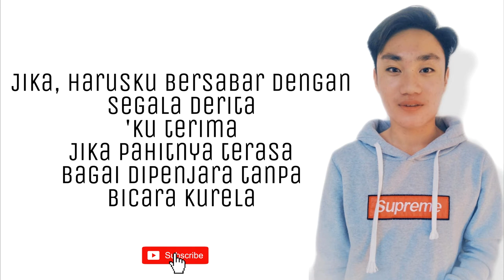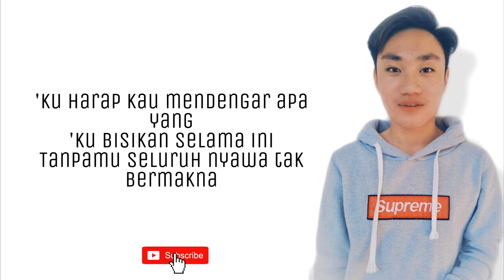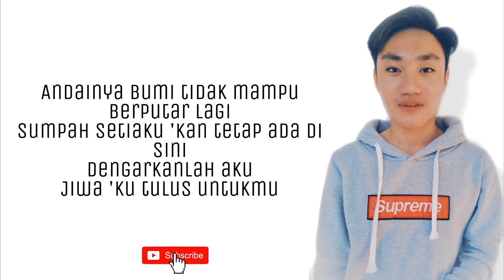Naim Daniel - Sumpah (COVER) | FELIX TV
Hi ! This is my third cover Naim Daniel - Sumpah. I hope all of you will enjoy it. Love you all.